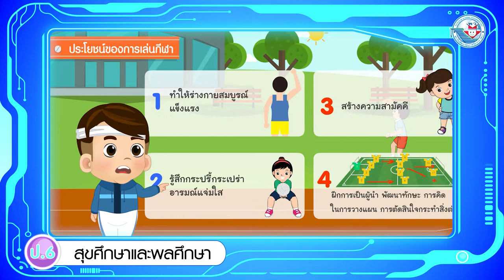สุขศึกษาฯ ป 6 หน่วยการเรียนรู้ที่ 7 ประโยชน์ของการเล่นกีฬา